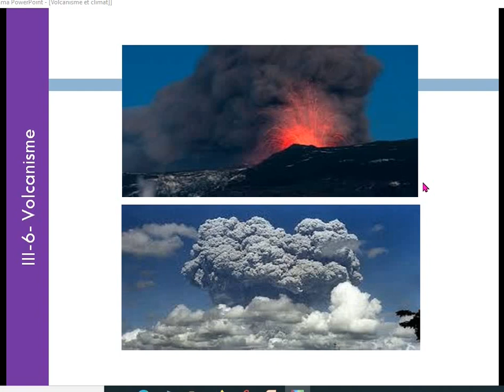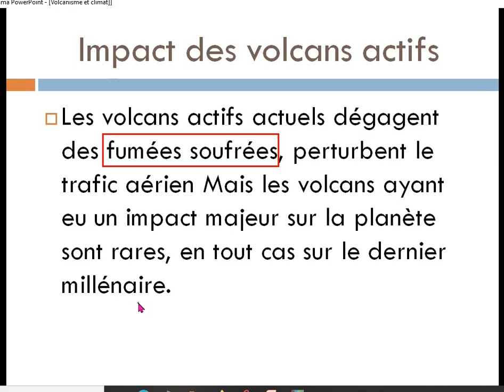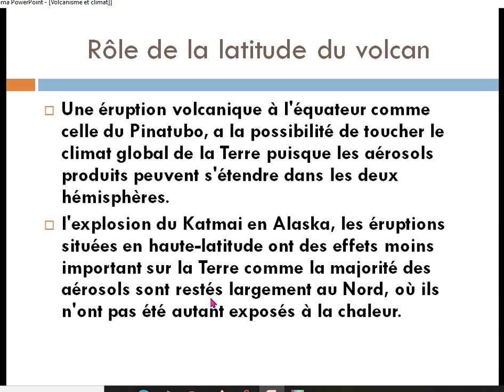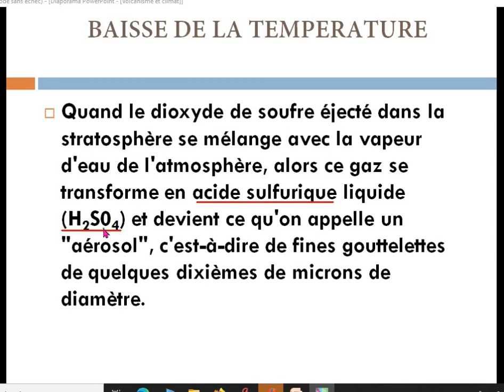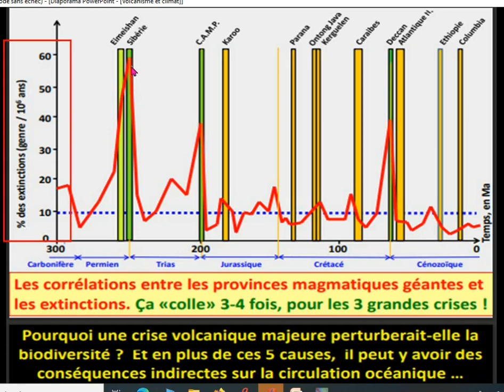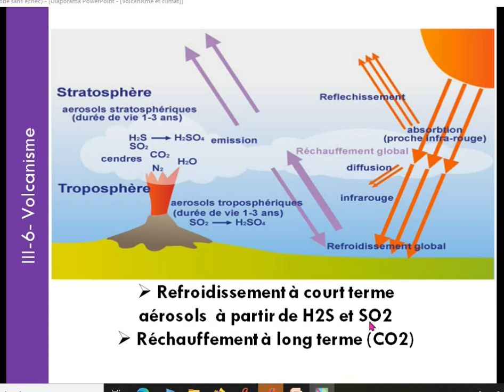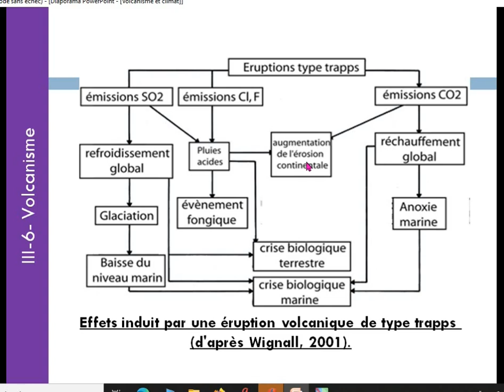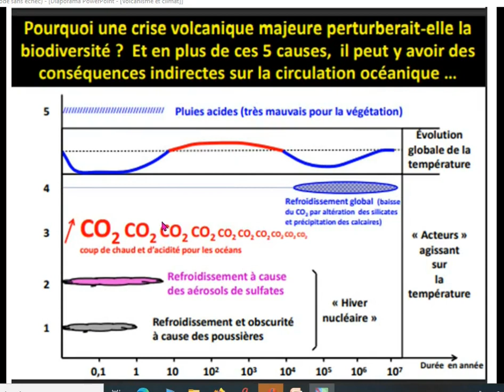Chapitre(I) : Climatologie - Vidéo (14)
explication du cours de la filière SVTU.
géodynamique externe.
Chapitre I : Notions de climatologie.
Mots clefs : cônes de scories, coulées de lave, dômes de lave, nuées ardentes, coulées pyroclastiques, caldeiras, Pinatubo, pics de sulfates, SO2, aérosol, H2SO4, super-volcans, catastrophe de Toba, Trapps, extinctions, climats.